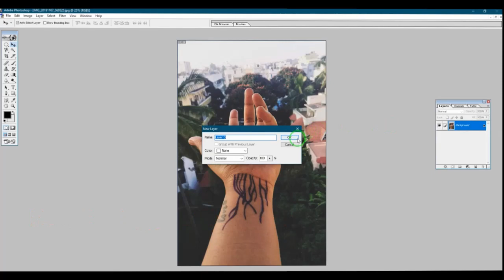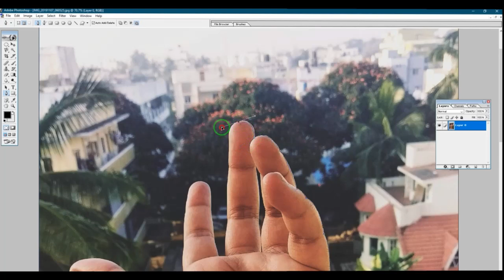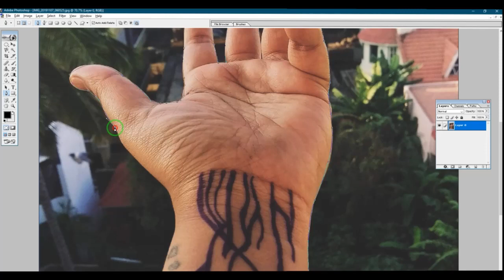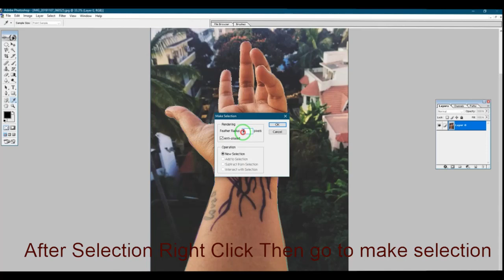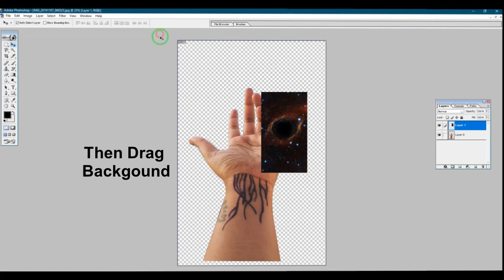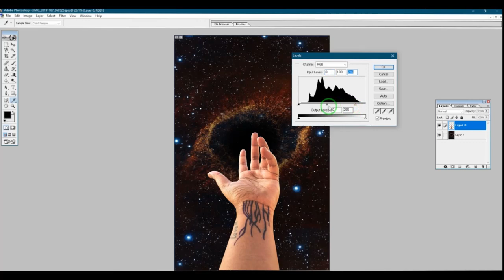How to Change a Photo's Background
If You want Make Logo, Broucher, Posters, Calendar, Diary, Visiting Card, Flex Hordings etc.
making Your brand Stylish